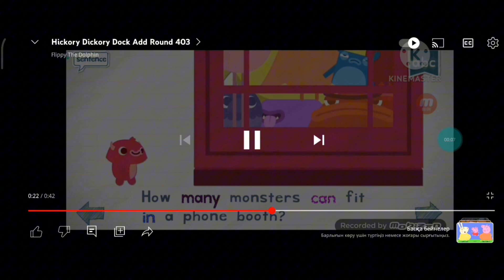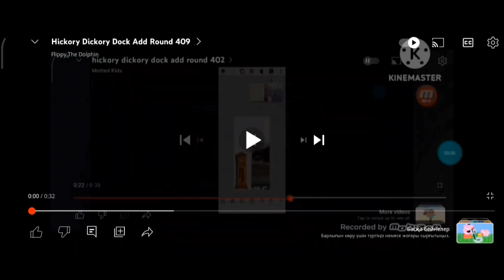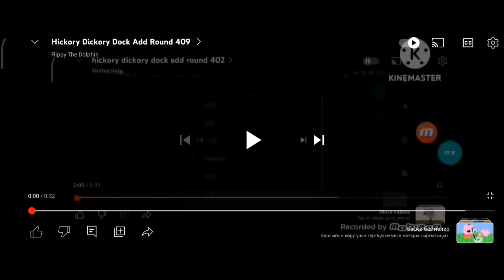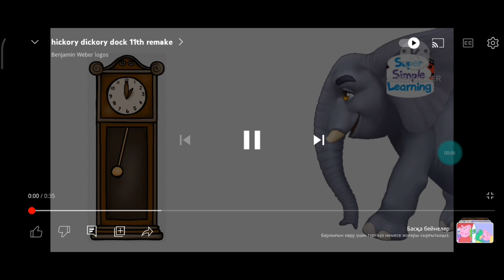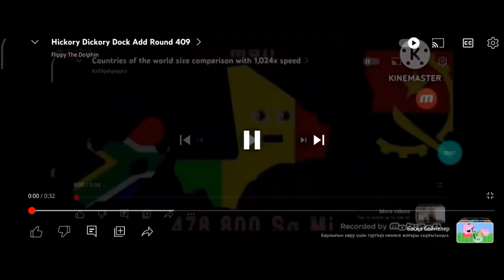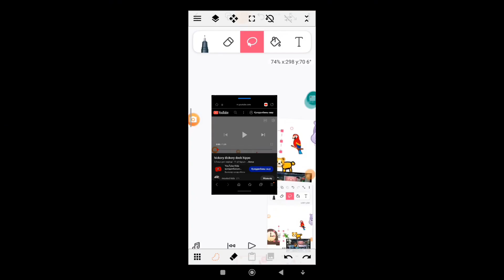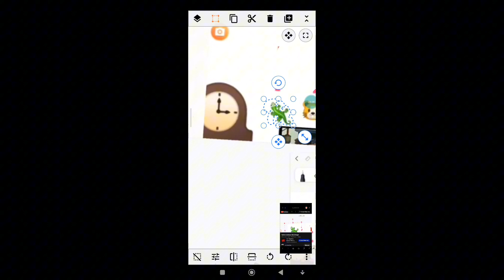hickory dickory dock hippo